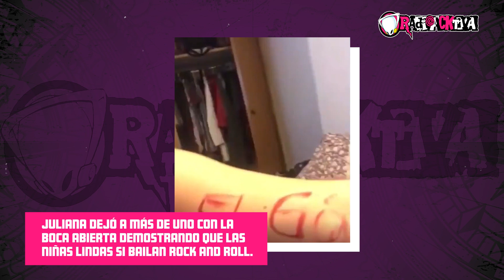Juliana Casali abrió cuenta en OnlyFans y las reacciones no se hicieron esperar | El Gallo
En medio de la batalla de Dj's que protagonizó Santiago Rendón contra Tato Cepeda, Juliana Casali fue quien se llevó todo el protagonismo con un baile twerking en plena contienda.

Parte del baile de la locutora de El Gallo fue publicado a través de las redes sociales, pero algunos movimientos fueron tan bruscos que el material migró hacia otra plataforma, sí... OnlyFans.